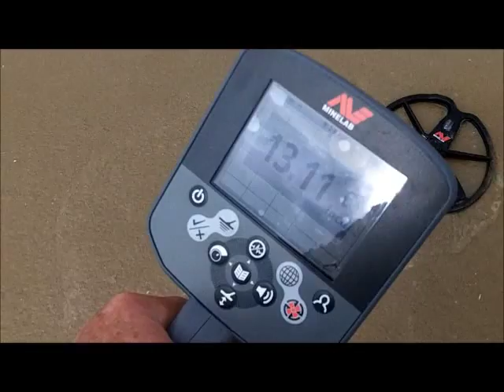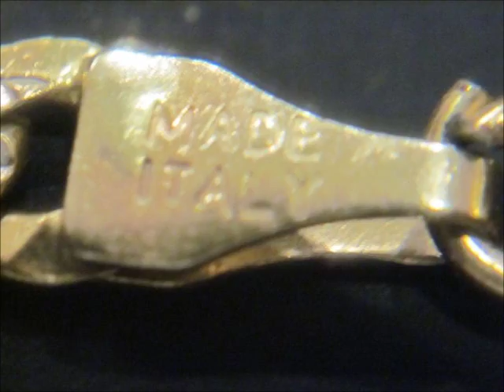JUN 10TH - BIG SUPER SILVER RING - NICE GOLD CHAIN in the scoops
Denny and I hit the land of nada around 9am today for low tide around 11 or so.

Few targets and tickets here and there.

Denny hit one of the nicest silver rings I have ever seen today and a toe ring.

I hit no rings today, but did hit a nice Italian 417 gold chain at 27" long and 18.5 grams.

ran into Ron today from Pa. spinning with AT Pro - HI ron

Remember wedneday is:  "EWW"

Good luck to everyone -- see you on thur. I hope.

OR

Scoops:
.1) New 8" T-rex S/S scoop.